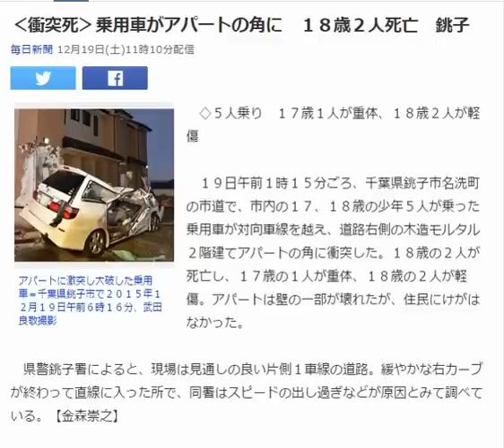‹衝突死›乗用車がアパートの角に １８歳２人死亡 銚子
◇５人乗り　１７歳１人が重体、１８歳２人が軽傷

　１９日午前１時１５分ごろ、千葉県銚子市名洗町の市道で、市内の１７、１８歳の少年５人が乗った乗用車が対向車線を越え、道路右側の木造モルタル２階建てアパートの角に衝突した。１８歳の２人が死亡し、１７歳の１人が重体、１８歳の２人が軽傷。アパートは壁の一部が壊れたが、住民にけがはなかった。

　県警銚子署によると、現場は見通しの良い片側１車線の道路。緩やかな右カーブが終わって直線に入った所で、同署はスピードの出し過ぎなどが原因とみて調べている。【金森崇之】

絶対に【閲覧注意・悲惨すぎる交通事故映像集・グロ2015】観るな　ドライブレコーダーは見た　日本・世界でのクラッシュ・交通事故映像集　総まとめ12